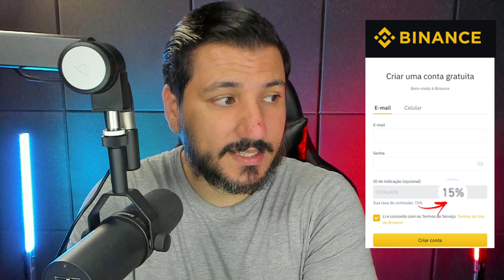AGORA É HORA DE COMPRAR BITCOIN!!! SERÁ MESMO??